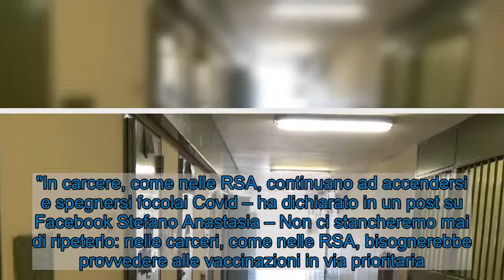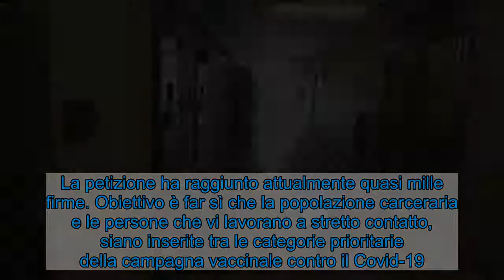Nel Lazio morto il primo detenuto affetto da covid: era ricoverato da due settimane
È morto all'ospedale di Rieti un detenuto di 66 anni affetto da covid, il primo nel Lazio dall'inizio della pandemia. A darne notizia è stato il Garante dei detenuti del Lazio Stefano Anastasia. L'uomo era ricoverato da due settimane: negli ultimi giorni le sue condizioni di salute si sono progressivamente aggravate, fino ad arrivare al decesso. Non ce l'ha fatta purtroppo a sconfiggere la polmonite causata dal virus Sars-Cov-2, che gli è stata fatale. Il 66enne è il primo detenuto morto nel 2021 e il 13esimo in Italia della seconda ondata.  "In carcere, come nelle RSA, continuano ad accendersi e spegnersi focolai Covid – ha dichiarato in un post su Facebook Stefano Anastasia – Non ci stancheremo mai di ripeterlo: nelle carceri, come nelle RSA, bisognerebbe provvedere alle vaccinazioni in via prioritaria. Firmate e fate firmare la petizione al Ministro della Salute e al Commissario Arcuri promossa dalla Società della Ragione". La petizione ha raggiunto attualmente quasi mille firme. Obiettivo è far sì che la popolazione carceraria e le persone che vi lavorano a stretto contatto, siano inserite tra le categorie prioritarie della campagna vaccinale contro il Covid-19.  L'ultimo focolaio che ha molto preoccupato, è quello che si è verificato nella sezione di alta sicurezza del carcere di Rebibbia. Diciotto detenuti sono risultati positivi al coronavirus dopo che un gruppo di persone sottoposte a misure restrittive della libertà personale sono state trasferite dal carcere di Sulmona, dove era in atto un cluster molto esteso. Tutti i detenuti presenti sono stati sottoposti a screening, e il focolaio sarebbe ora sotto controllo. Tra il personale penitenziario non risulterebbe nessun contagiato.